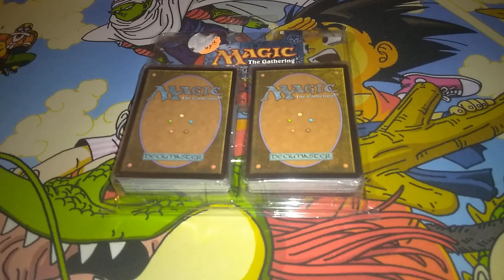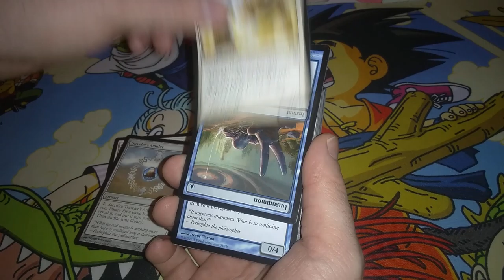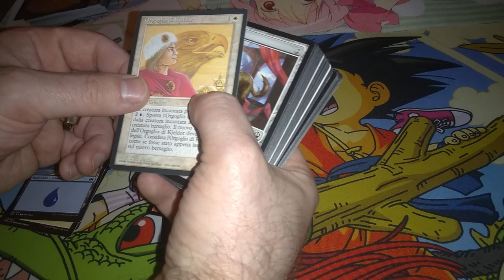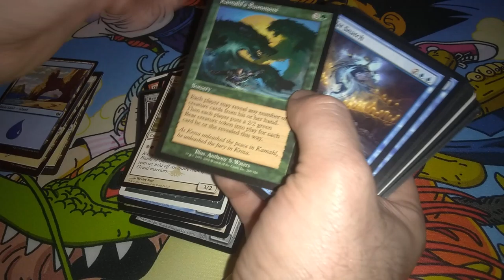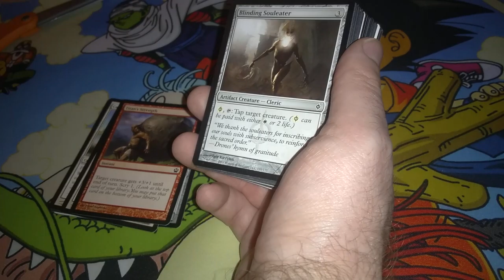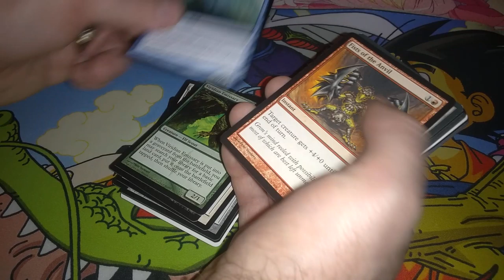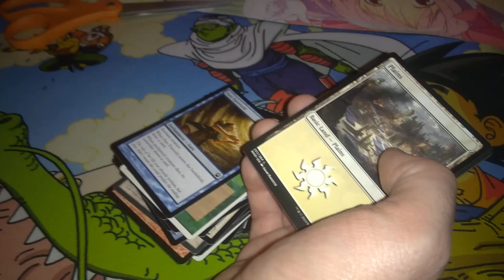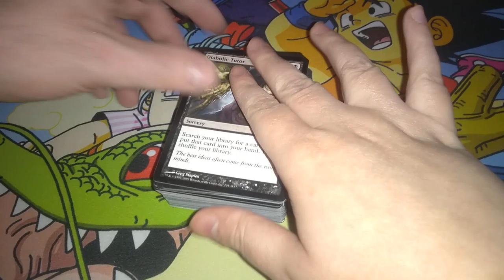The random that is Magic The Gathering!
Just a quick video of a random 100 card lot that I got from my local store.  Nothing too great, but I thought it would be fun to unbox this and show you.  It was only 8 dollars, so you can't go wrong with that.  ;)

I want to wish everyone a Merry Christmas and Happy Holidays!  I hope everyone has a great holiday.  :)